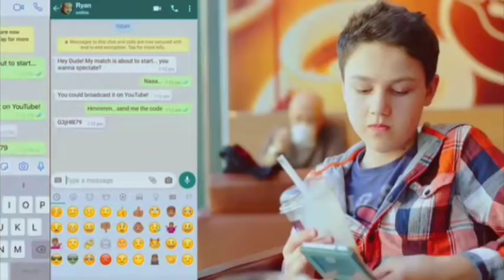Real Cricket 22 Next Teaser ? RC 22 Big Features & Release Date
How TO Play Wcc3 In 1 OR 2 GB Ram || How To Play Wcc3 Without Hang & Lag